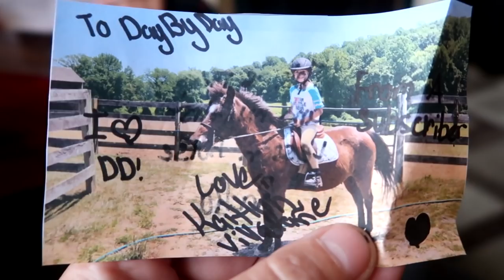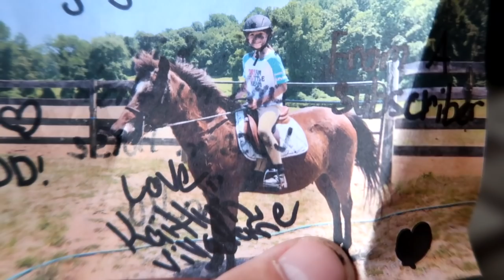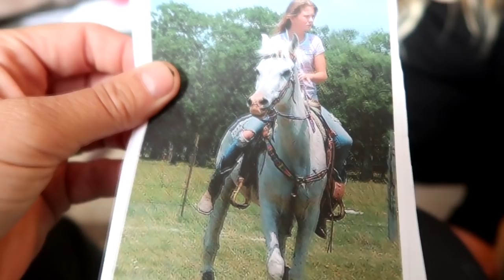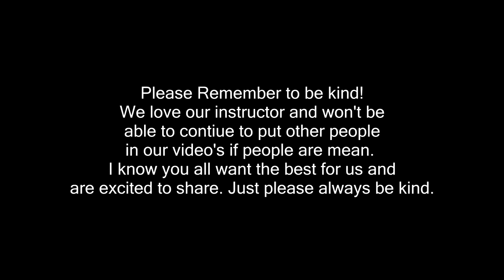FIRST TIME OUR INSTRUCTOR RIDES OUR MARE! Day 274 (10/04/18)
FIRST TIME OUR INSTRUCTOR RIDES OUR MARE!

DaybyDayVlogs
110 North Front Street - A3,
Suite #213
Belleville, Ontario, K8P 0A6
Canada